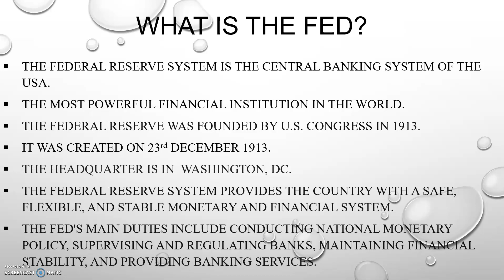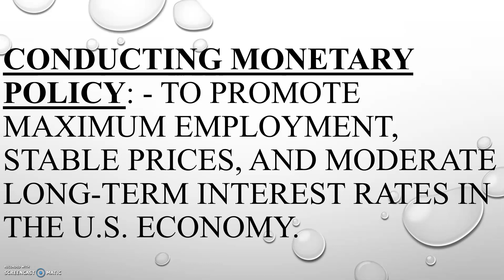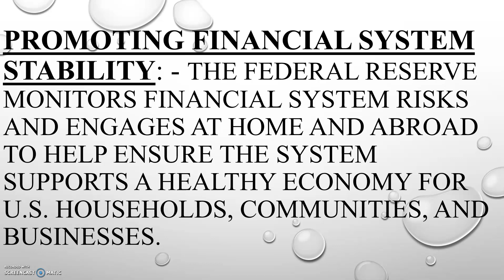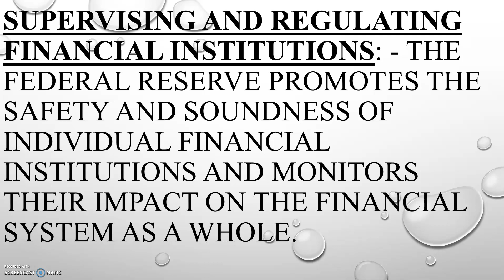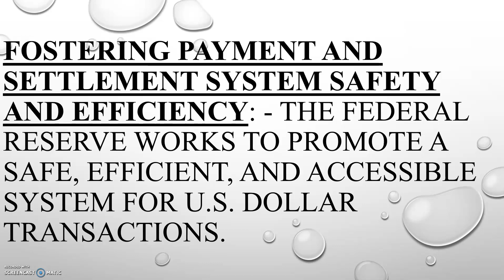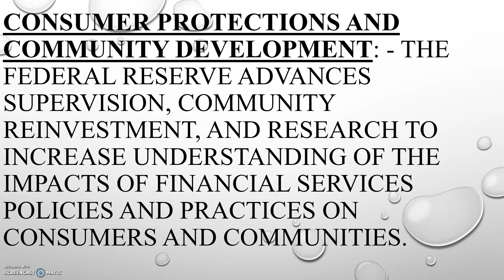Dr. Surbhi Mathur-Federal Reserve of USA